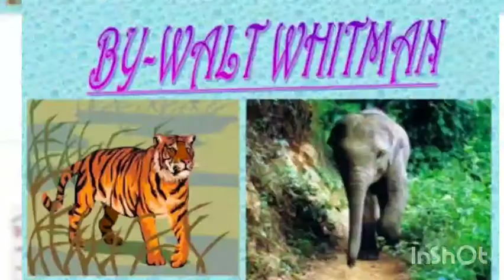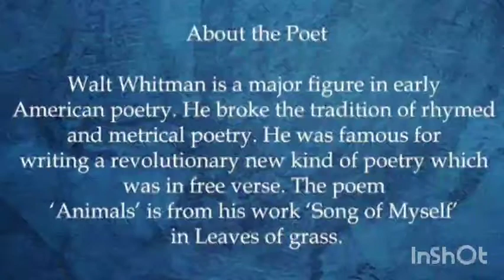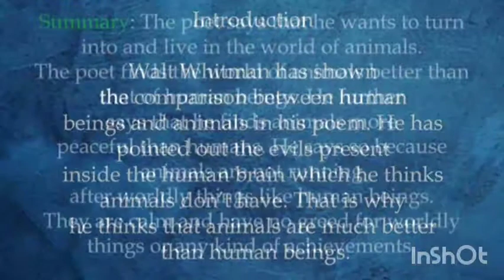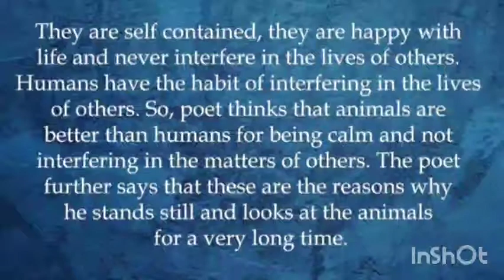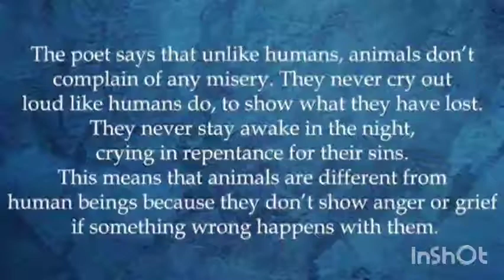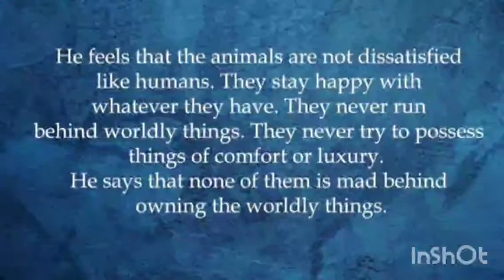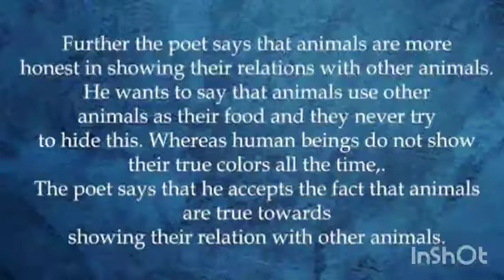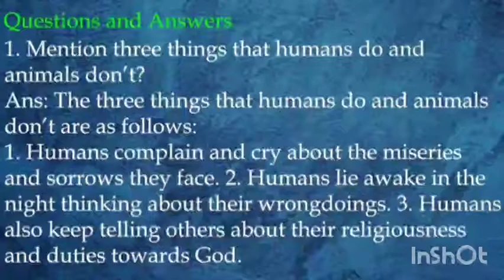CLASS 10 POEM 7- ANIMALS BY WALT WHITMAN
Complete explanation of the poem twice along with notes ( about the poet , summary , literary devices ,question + answer )
Credits : Inshot , MyCbseTeacher  etc